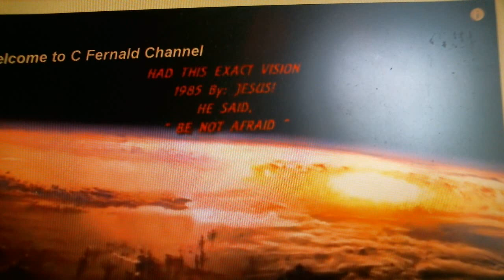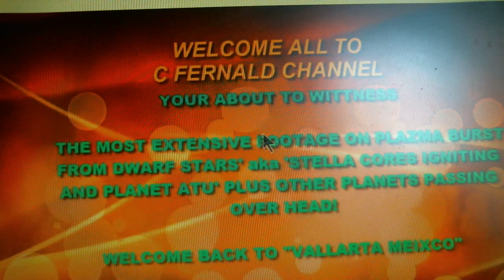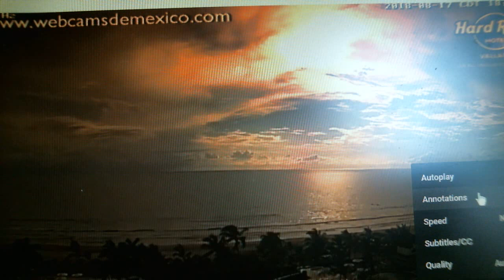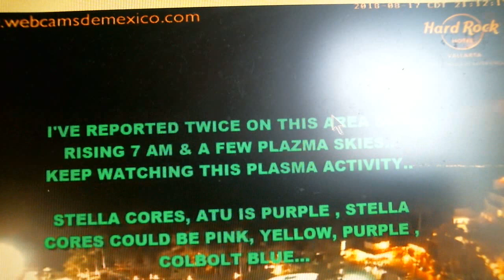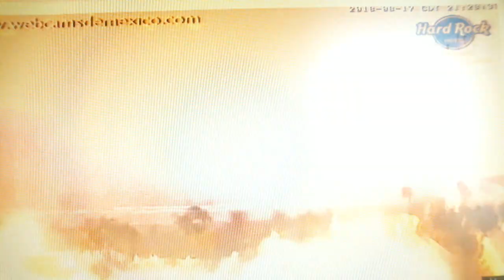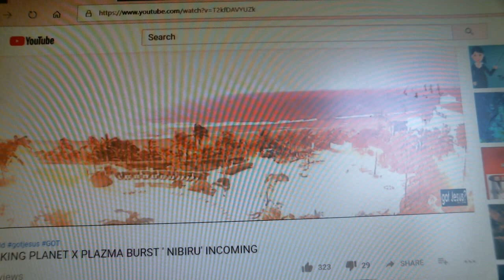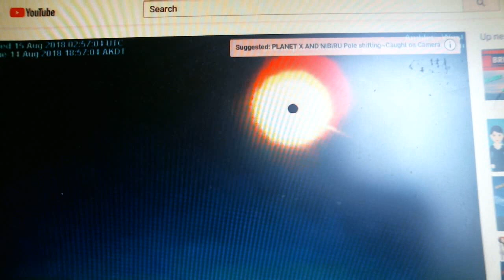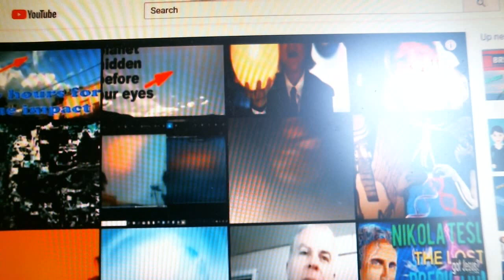NOTICIAS VERMELHAS DE ALERTA, ULTIMAS ATUALIZACOES DE FOTOS DO NIBIRU, E SUAS APARICOES